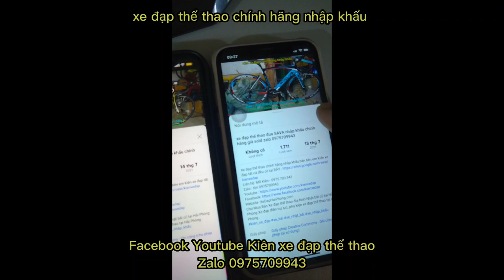Duy nhất siêu phẩm xe đạp đua Carbon FORMAT CONVEXA CON 50 cấu hình đẹp giá ĐÃ BÁN zalo 0975709943